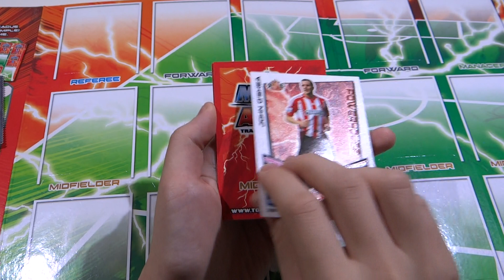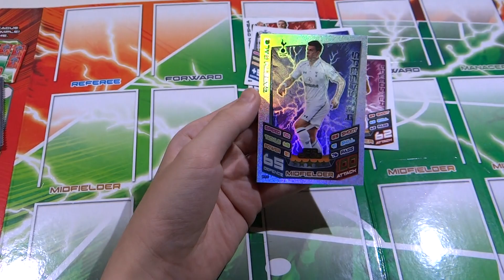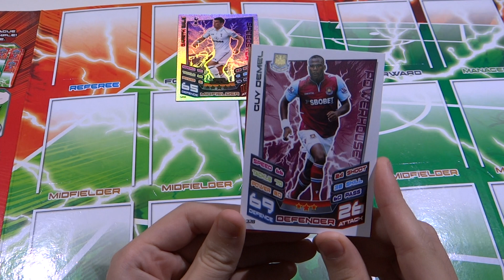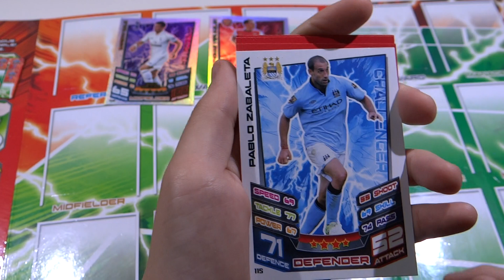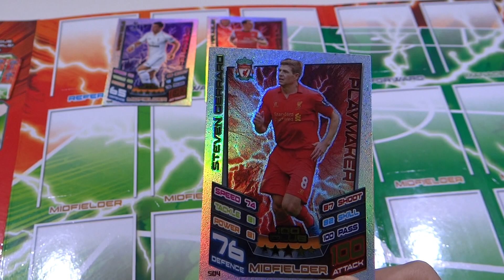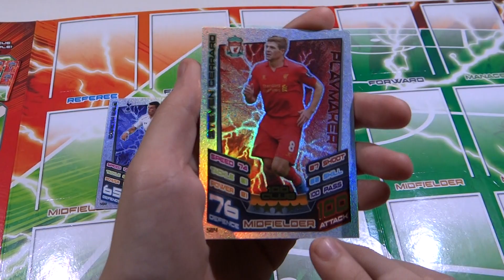Match Attax 12 13 Opening 3 X Hundred Clubs In 3 Packets! Sensational Epic! Secret?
We opened 3 Packets of Hunderd Clubs in a row! Do we know the secret? All will be revealed in future episodes. Watch this epic epsiode!